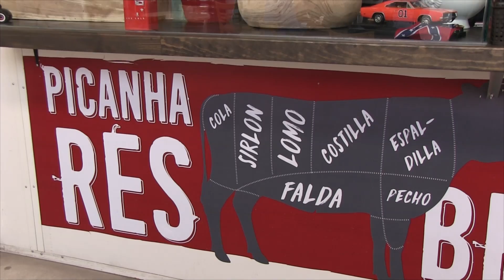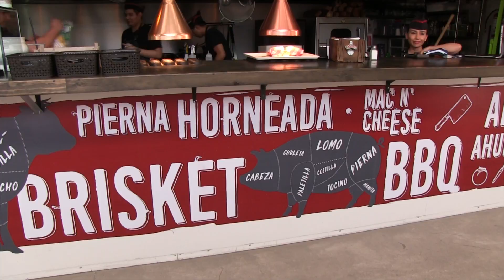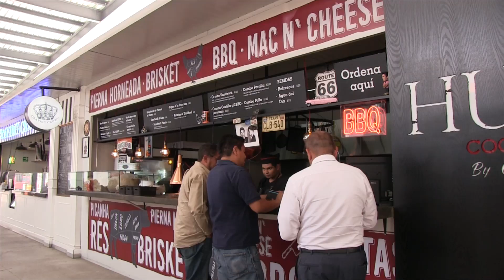Humo. Cocina de Brasas. Reportaje #34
El equipo de producción de México Lindo y Querido estuvo en la zona  norte de la ciudad, específicamente en  Plaza Satélite, en donde conoció al Chef Roberto Hernández quien nos platico  sobre  su concepto  HUMO, cocina de brasas.